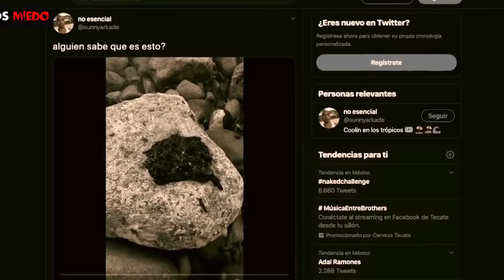7 VENOM Captados en Cámara en la Vida Real | ¡Venom EXISTE!